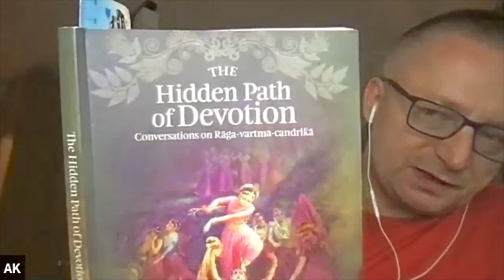BHAGAWADGITA: Pole bitwy to nasza świadomość - Satsang z Suniti Didi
1. Bhagawadgita: Pole bitwy to nasz świadomość
2. bhajan
3. duchowy nauczyciel przychodzi z zewnątrz i z wewnątrz
4. bhajan